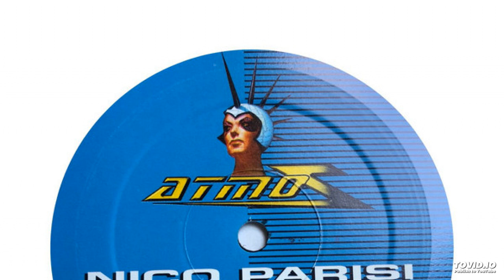Nico Parisi - Evolution (Club Mix)-1999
Label Atmoz Belgium